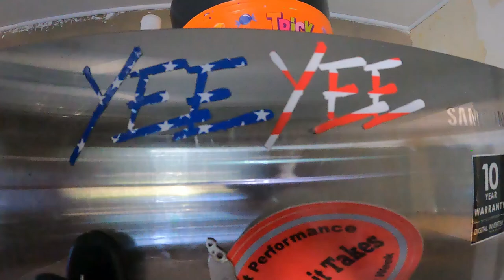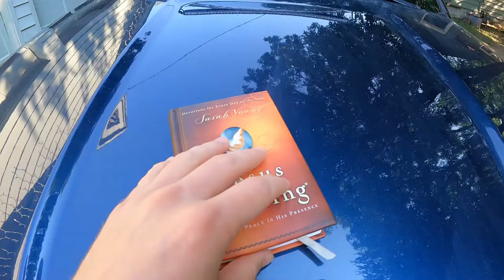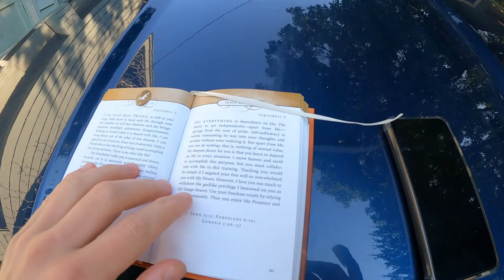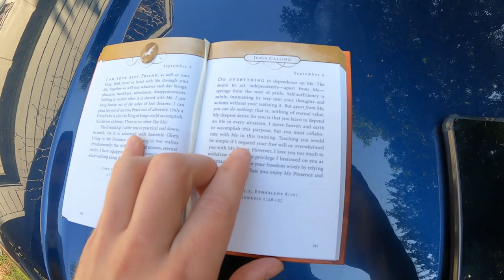Fresh Start - Letting go of my Pride - Daily Vlog